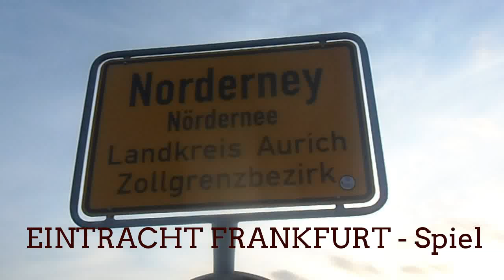EINTRACHT FRANKFURT,THOMAS SCHAAF 1.Spiel,NORDERNEY 2014 Alex Meier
ERSTES SPIEL mit Thomas Schaaf als TRAINER von EINTRACHT FRANKFURT auf der Nodsee-Insel NORDERNEY am 9 Juli beim Trainingslager. Das Spiel endete mit einem 10:0 Sieg für Frankfurt. Torjäger Alex Meier ist schon bei 0:49 min beim Einlaufen der Mannschaft zu sehn.